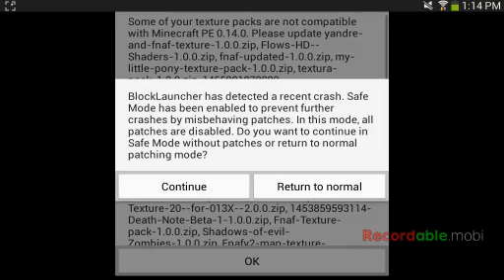Leo's and chewy new looks